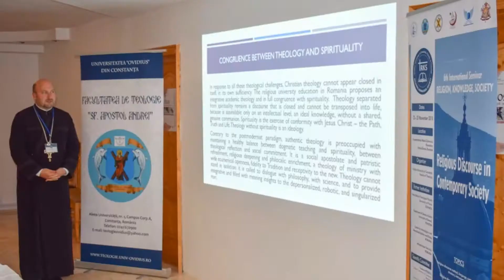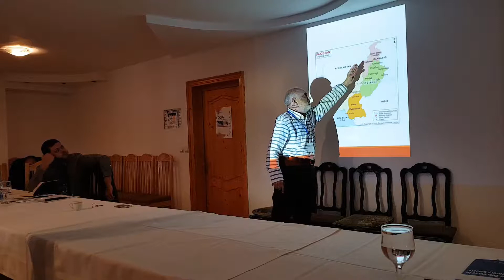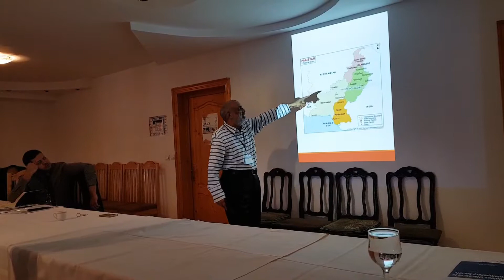Abdul Rashid - University of Karachi (Pakistan)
"Understanding Conflict and Tension in Present Day: Anatomy and Solution by Transforming Words into Action"
6th International Seminar RELIGION, KNOWLEDGE, SOCIETY
Religious Discourse in Contemporary Society
23-25 November 2018, Vatra-Dornei (Romania)